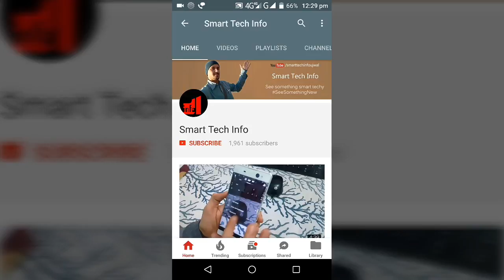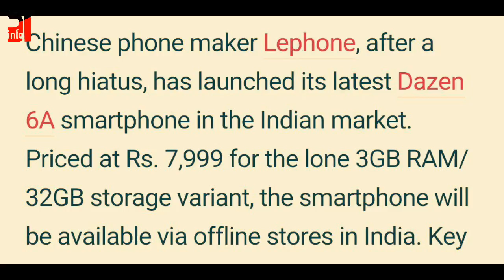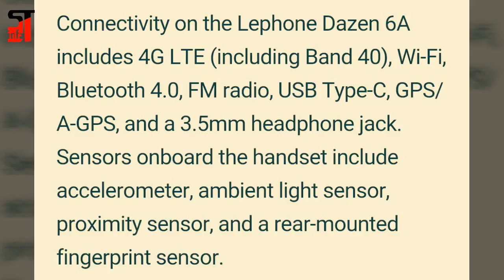Lephone Dazen 6A With Face Unlock, USB Type-C Launched in India at Rs.7,999 only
Lephone Dazen 6A With Face Unlock, USB Type-C Launched in India at Rs.7,999 only with face unlock feature, 3 GB RAM, 32 GB Internal memory, 1.3 Ghz media tek Quad core processor, dual sim, VoLTE, 4G, sd card support, fingerprint scanner, 5.7"full view display, 2.5 D curve display, Android Nougat 7.1, dual rear cameras with bokeh effect and more.

Comments me boliye aap ko ye phone kaisa laga?